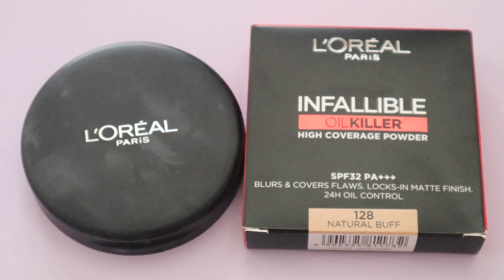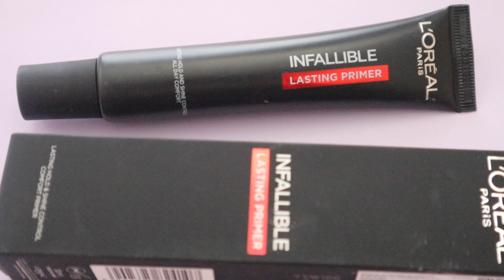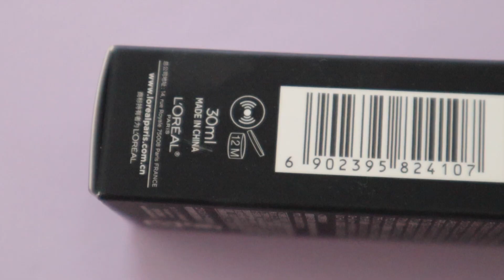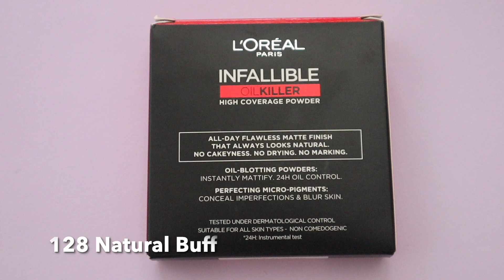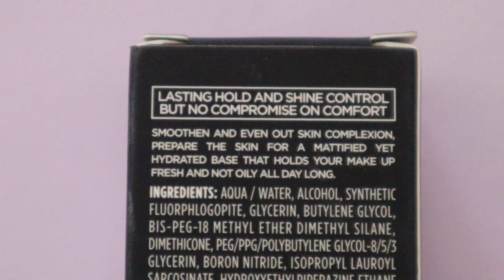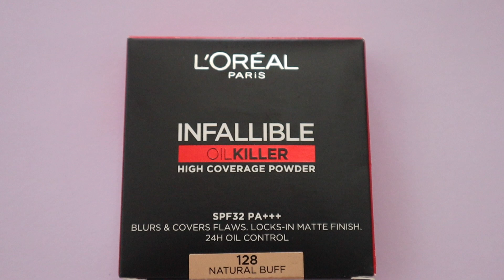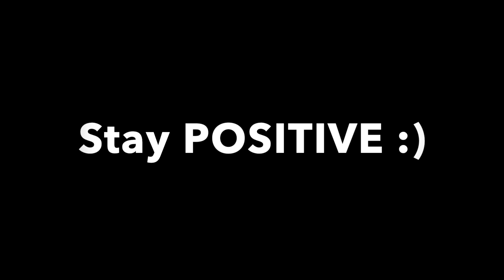L'OREAL INFALLIBLE LASTING PRIMER + MATTE COVER FOUNDATION + OIL KILLER POWDER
Hai😆
kembali lagi di review complexion ya, kali ini aku akan review semua base complexion dari L'oreal Infallible mulai dari Lasting Primer, Matte. Cover Foundation sampai ke Oil Killer Full Coverage powdernya yeayyy..
awalnya sih aku jatuh cinta sama foundationnya ya, coveragenya bagus banget langsung menutupi noda di wajah + tahan lama, terus liat di Tik Tok banyak yang bilang kalau primer sama bedaknya bagus, ga nempel di masker aka transferproof juga ya. Dan langsung aja aku beli keduanya, aku test sampai 12 jam kaya gimana hasilnya di tipe wajahku yang normal to oily apakah bener bakal setahan itu ga nempel di masker ?? bakal up habis ini jam 19.45 di channelku @MariaSoelisty , enjoy 😍

L'oreal Infallible 24hr Matte Cover Foundation
shade 140 Golden Beige

L'oreal Infallible Oil Killer High Coverage Powder
shade 128 Natural Buff (di aku agak kegelapan yes)

MAKEUP :
Luxcrime Ultra Cover Foundation Balm shade W01 Banana Split
Luxcrime Blur & Cover Two Way Cake shade Custard
Luxcrime Flushy Blush shade Blueberry Muffin
Maybelline Tatoo Brow
Pink Flash All Glow Eyeshadow "01"
Maybelline Lash Lift Mascara
on lips : Luxcrime Lip Velvet shade Pearl Milk & Cafe Latte

Q&A :
👧I Movie